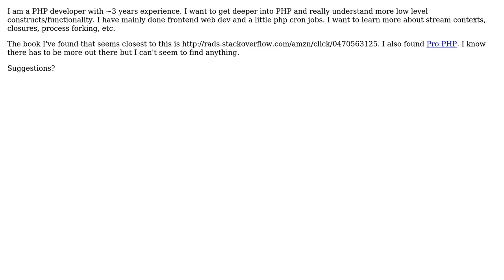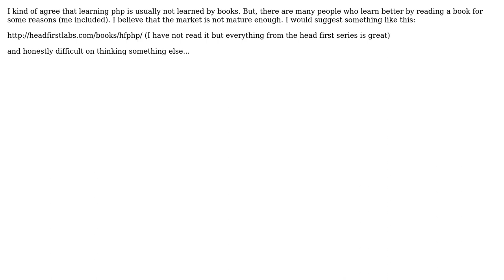Software Engineering: good books to get deep into PHP (2 Solutions!!)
Software Engineering: good books to get deep into PHP

With thanks & praise to God, and with thanks to the many people who have made this project possible! | Content (except music & images) licensed under CC BY-SA | Music | Images & others | With thanks to user Patrick user Klaus Byskov Hoffmann user Dimitrios Mistriotis and the Stack Exchange Network Trademarks are property of their respective owners. You are responsible for your own actions.